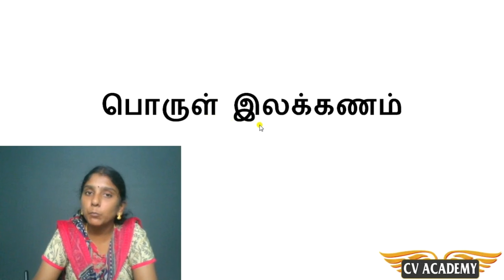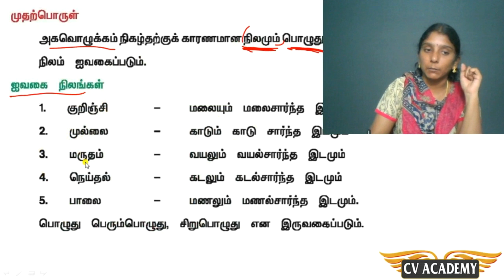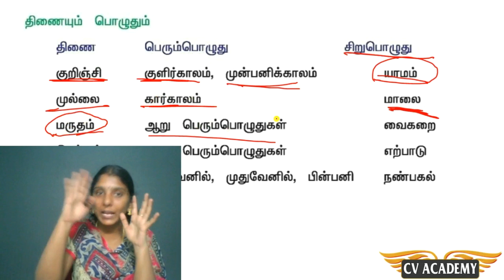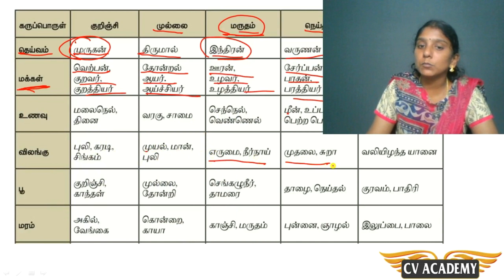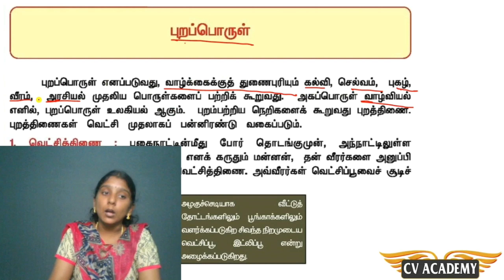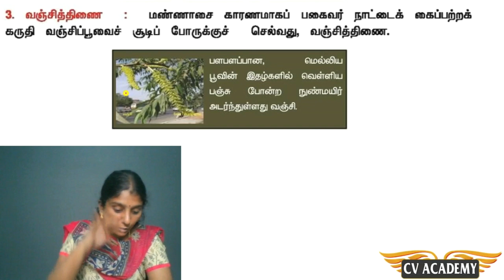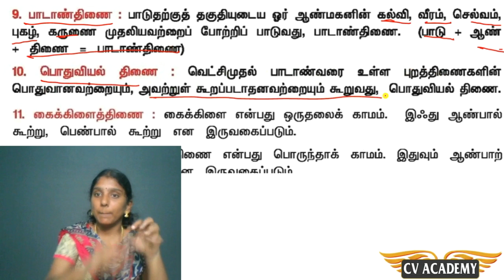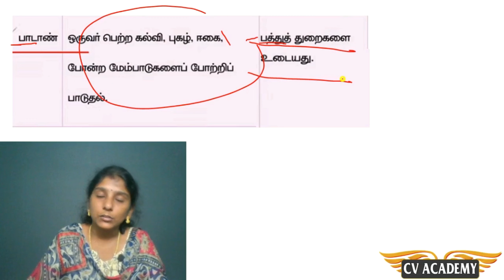TNPSC பொது தமிழ் - இலக்கணம் (Unit 3) - பொருள் இலக்கணம் - அகப்பொருள் மற்றும் புறப்பொருள் (CV ACADEMY)